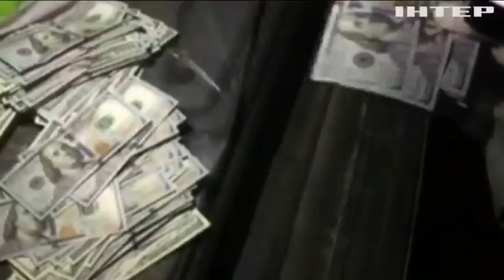Судья Чаус вышел на свободу в Молдове